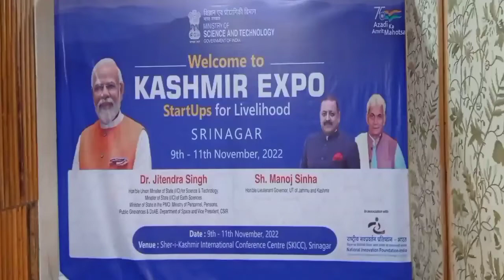LG ManojSinha attended the ClosingCeremony of three day KashmirExpo Startups for Livelihood at SKICC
Lt. Governor Manoj Sinha attended the closing ceremony of three day Kashmir Expo Startups for Livelihood at SKICC Srinagar today.

Meanwhile, Manoj Sinha also inspected the stalls set up there in which the young innovators of the Kashmir Valley had exhibited their innovations.

 Div Com Kashmir,  VC's of Kashmir University, Skuast unv.  Centeral Unv.  Iust unv.  Were also present along with
Sh. Souravo Bhagat Principal Secretary Science and Technology

LG said.
New inventions were not made by educated people but by practical ground level workers. We cannot become innovators by studying in colleges and university.

Addressing all the vice-chancellors, he said that this team established a different standard of education in the Kashmir Valley.
Jammu and Kashmir is number one among Starps. He said that not in the UT level ranking but in the national ranking should go ahead.
Higher education budget will also be increased.